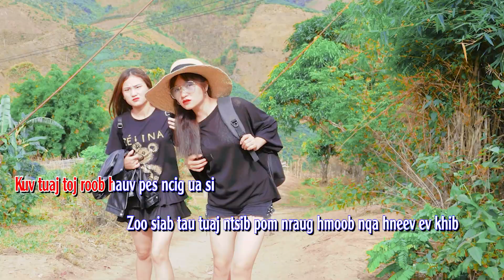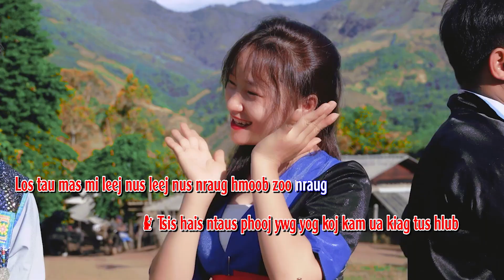Nraug Hmoob Toj Siab - Karaoke | Hoa My & Yeej Salo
Hoa My Zoo siab Txais tos phooj yws txhua tus tuaj saib thiab txhawb nqa, vam tias txhua tus yuav noj qab nyob zoo. Ua Tsaug Ntau.
Chúc mọi người xem vui vẻ, và nhớ ủng hộ nhé. cảm ơn
Zoo siab txais tos niam txiv kwv tij phooj yws txhua leej txhua tus tuaj saib thiab mloog peb li yeeb yam thiab.
©: Copylinght:Hoa My